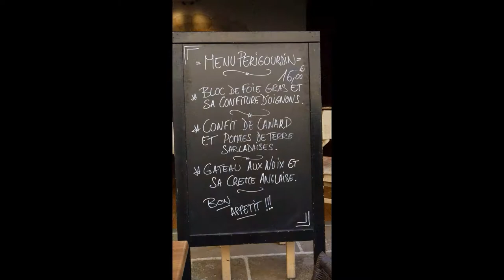2 Perigord Noir Le Bugue Sarlat Beynac Cazernac 2016